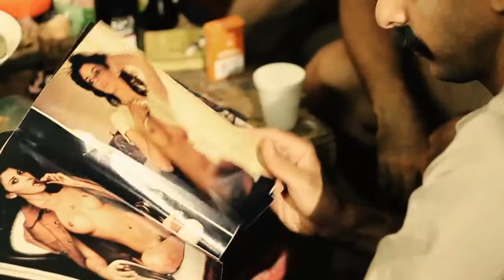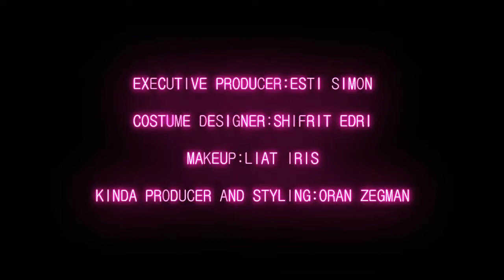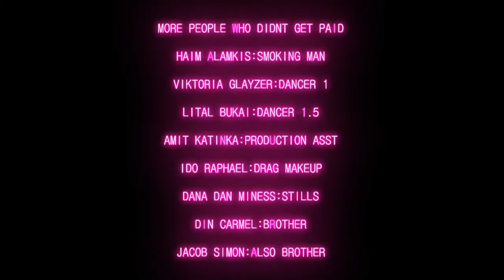Onili - You Want it, I Want it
Directed & Edited by Kobie Flashman & Gev Miron
Director of Photography - Omer Lotan
Executive Producer- Esti Simon
Costume Designer- Shifrit Edri
Makeup- Liat Iris
Second Producer & Styling- Oran Zegman
Actors- Ben Hanoch Carmel. Rami Kashy. Lolly Pott. Dor Festing. Yael Levin

Nili Ohayon, stage name Onili, is an Israeli singer-songwriter, performer, video artist, and the head of the label and brand Onili.Born in Israel, raised in Paris, she grew up among a small Israeli community & had a rich parisian life with lots of friends & projects. Studied Cinema at La Sorbonne while actively working with her band and collaborating with local artists in various genres as a singer and a writer, including the Hit "Starlight" by The Supermen Lovers, which made it to the Top of the charts world wide and brought a financial comfort & new possibilities.

In 2004, she decided to leaves Paris and settles in Haifa, builds her studio in a country side house and spends 4 years creating Onili, her new solo project. She works on all of the aspects of her product; the music; the production; the marketing and branding, collaborating with Israel's sickest kats, such as Barak Kram, her Drummer and business partner since the very beginning, Jonathan Levy (bassist & Producer), Pilpeled, Dreck & Broken fingaz ( Designers), and various managers, Pr and promotors.

She is also a member of the group "The Secret project".

Permission to upload the video received from Onili.